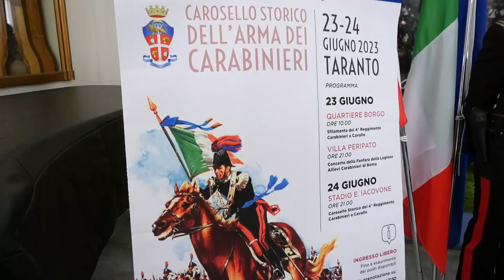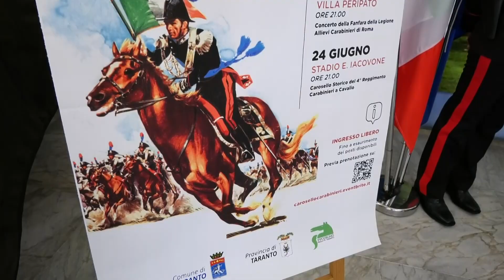Taranto, presentato il “Carosello storico dei Carabinieri”, il prossimo 24 giugno nello stadio